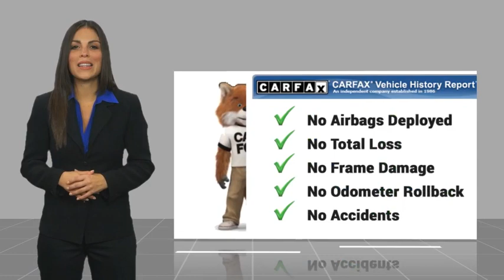2023 Subaru WRX VAN NUYS LOS ANGELES SAN FERNANDO VALENCIA CANOGA PARK TV19555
2023 Subaru WRX Base